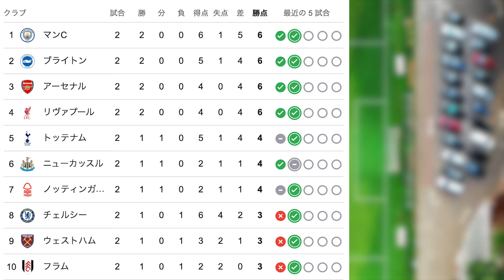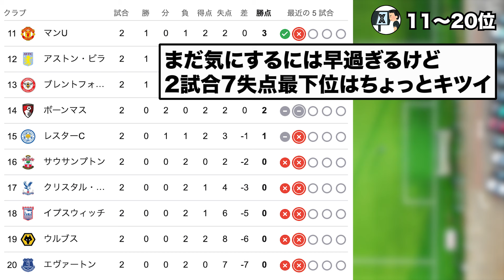【速報】プレミアリーグ第2節終了、最新の順位表がコチラです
当チャンネルはXで話題となっている事柄や普段目にする機会が少ない英語記事などを分かりやすく、私の意見やみんなの反応と合わせて一つ一つ自分の手で作成しております。

動画について何か問題がございましたら下記のアドレスまでご連絡ください。
迅速に対応させていただきます。